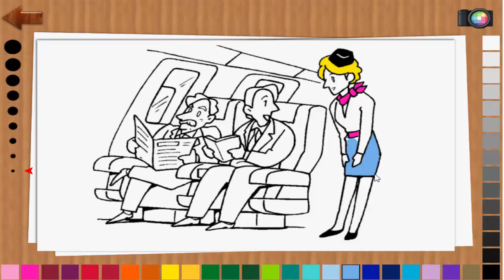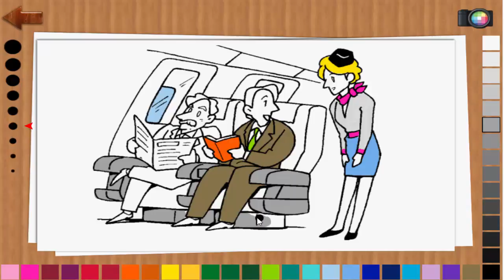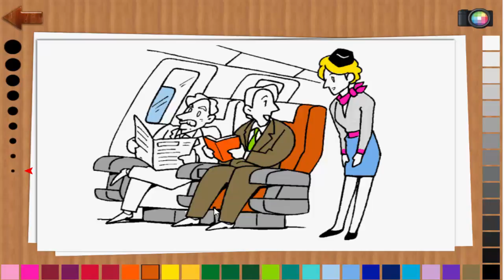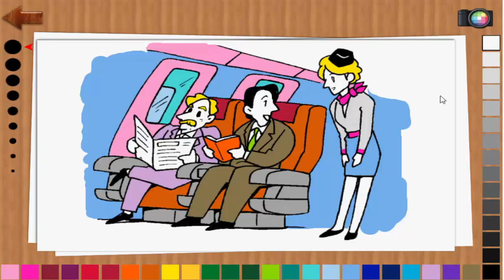Coloring Flight Attendant & Passenger | Learn Color With Flight Attendant& Passenger | Coloring Page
“Coloring Book for Kids”  is the chanel  where children can learn to recognize colors through fun video and  famous songs.
In the COLORING BOOK FOR KIDS Channel, your children will be listen the songs and know about colors.